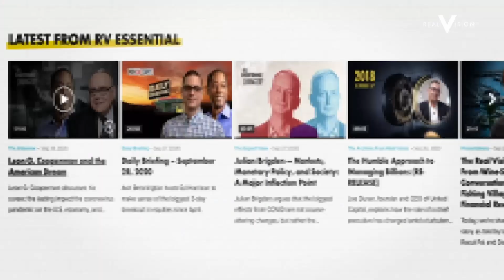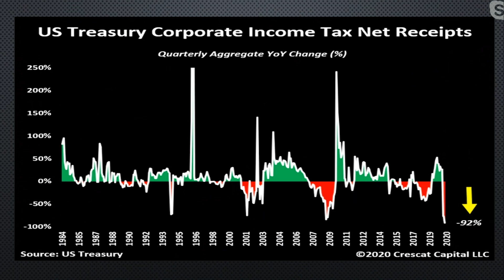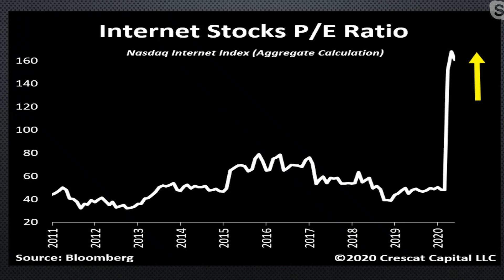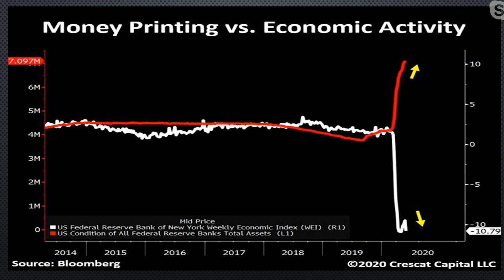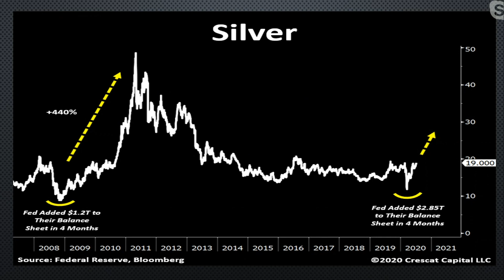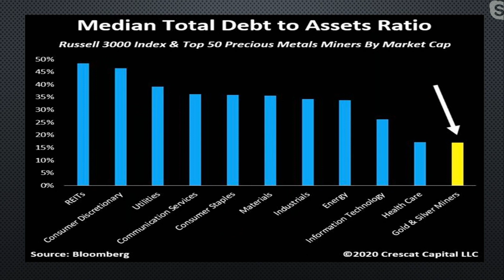China's Credit & Currency Bubble and the Opportunity in Precious Metals (w/ Tavi Costa & Max Wiethe)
To say that we live in uncertain times would be an understatement. The use of the term “unprecedented” has become ubiquitous in financial reporting -- and for good reason. The level of fiscal and monetary policy responses to the coronavirus crisis have literally never been seen before. However, the unprecedented nature is in magnitude, not occurrence. As Sir John Templeton said, “The four most expensive words in the English language are 'It’s different this time.'” We’ve been here before, and macro investors in particular make it their business to identify shifts in long term trends and turn them into money. To this end, Tavi Costa, portfolio manager at Crescat Capital, will be joining us this week to explain why he holds high conviction views on three distinct themes: China's credit and currency bubble, the downturn of the global economic cycle, and lastly, what he regards as a once in a lifetime opportunity to buy precious metals.